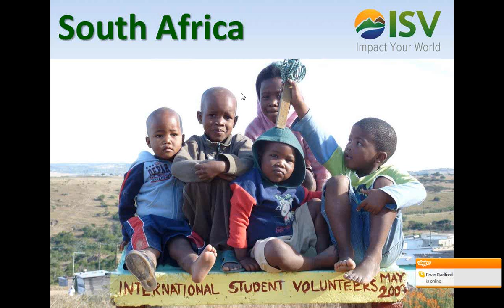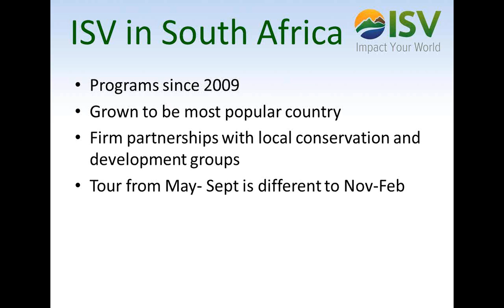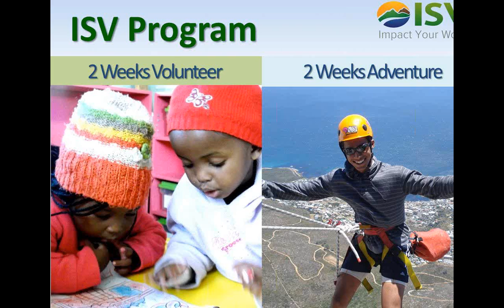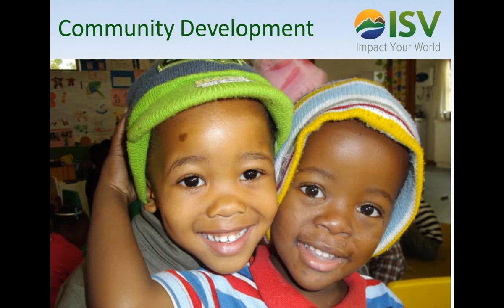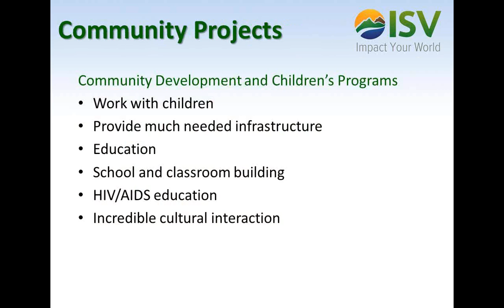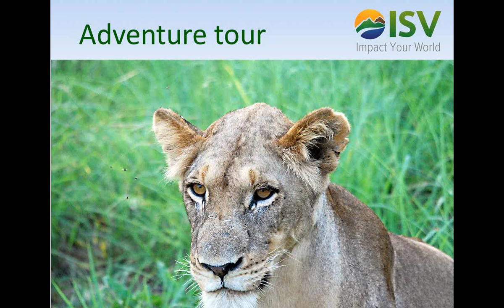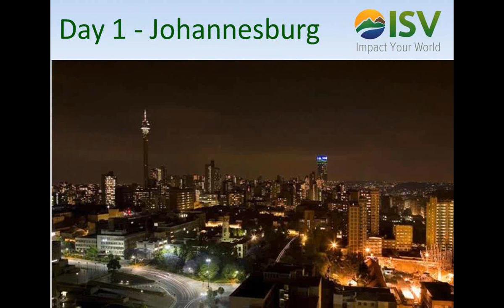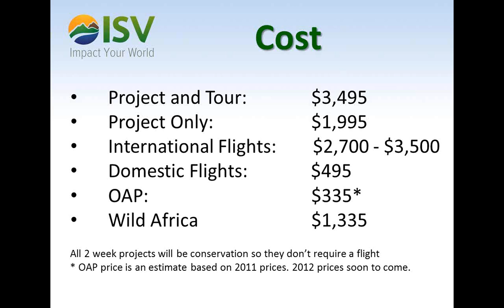ISV South Africa Webinar 2012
Everything you need to know about going to South Africa with ISV! today!